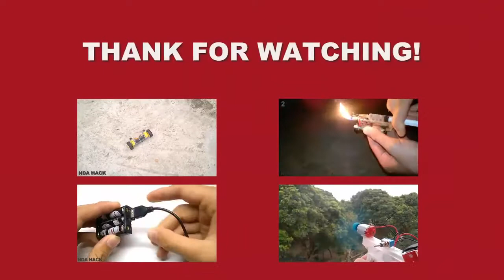The Life Hacker 37 4 Simple Life Hack for Screwdrivers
★ Channel Name: The life hacker
More Video for you easy life
1- 5 Simple amp; Fun Life Hacks | .How To Make A Paper Double Barrel Shotgun That Shoots Double Bullets
2- 4 Simple Life Hacks COCA COLA HACKS YOU WILL SURPRISED The Life Hacker
3 - How to Make a Mini Pyrography Tool | How to Make a USB Speaker at Home DIY 2 0 Speaker
4 - 10 Simple Life Hack Plastic Bottle | 20 Awesome Uses | Everyone Should Know
6 - 5 Creative Ways to fasten Shoelaces | You Should Have! | The Life Hacker
7 - 5 Ways to Make a Secret Safe | The Life Hacker
Tags.
I hope you enjoyed the best water bottle flip challenge videos of 2016 & 2017
WARNING!
This video is intended for scientific and entertaining purposes only. Any actions in this video shall not be a call to repeat them! Do not try to do that at home, the author shall not be hold liable for any of your actions performed. Be careful and do not repeat this at home, the author assumes no responsibility for your actions, this video is entertainment, not education or a call to action!

➽ If any part of the contents of this channel is that your property (as a musician, label, video, image distributor or artist), please send me a personal message and your content will be removed within 24 hours. PLEASE DO NOT FLAG MY CHANNEL!